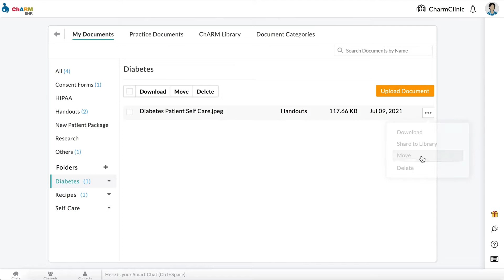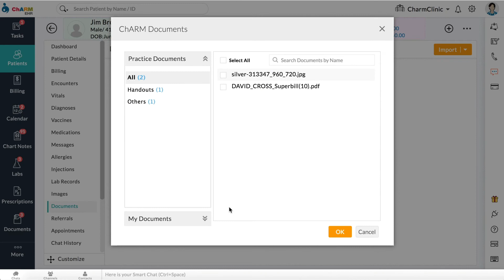Document Management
In this video, you will learn about how to work with the "Documents" section in CharmHealth EHR.  This would cover uploading practice documents and consent forms, adding documents to patient's file, view, sign and share documents, how to compare documents, etc.

ℹ️  ABOUT CharmHealth  ℹ️
👉 CharmHealth is a cloud-based ElectronicHealthRecords​, Telehealth​, PracticeManagement​ and Medical Billing solution that helps healthcare organizations ranging from large multi-speciality groups to small independent medical offices function efficiently.

👉 CharmHealth's award-winning API platform integrates with a range of third party healthcare solutions, offering additional functionality to our users.

🎗CharmCares - Health Technology for Social Impact - a tech platform sponsored and established by CharmHealth to enable enhanced quality of life, and to mitigate access inequalities through healthcare technology.

💽 CharmHealth Innovation Challenge is a recurring competition and a platform for innovators, entrepreneurs and philanthropists in the digitalhealth space to present their ideas, research and innovative health solutions.